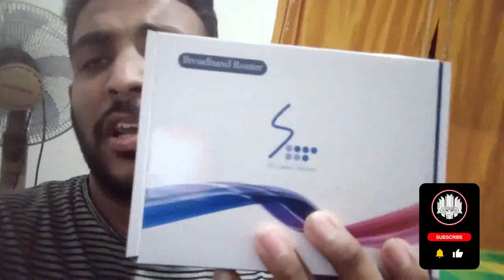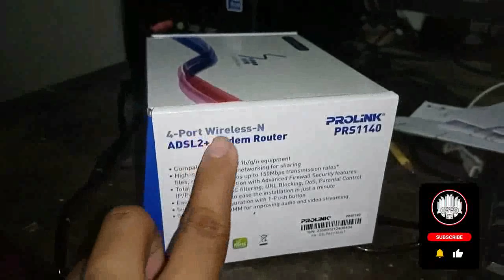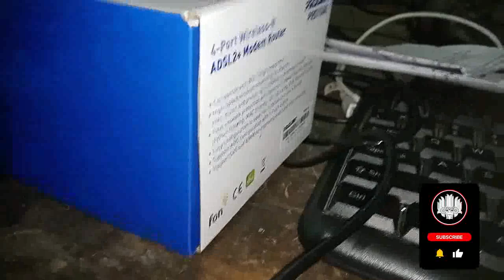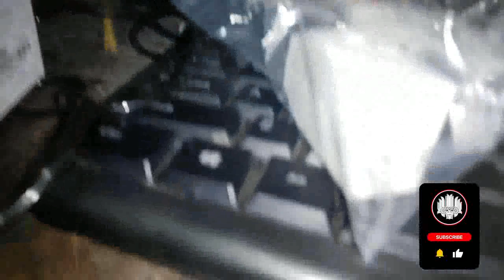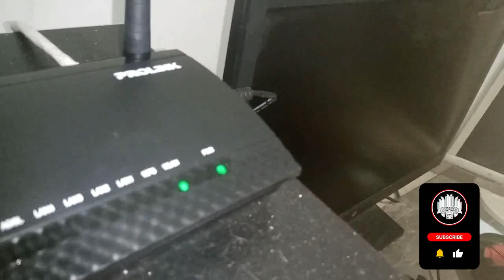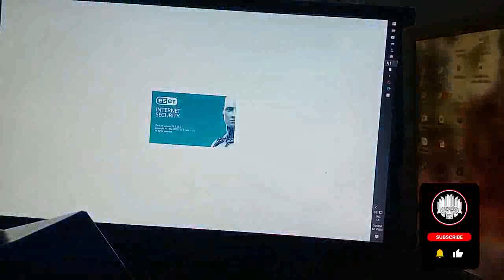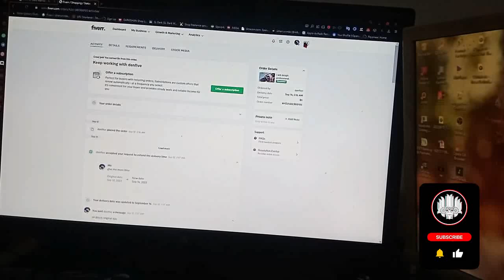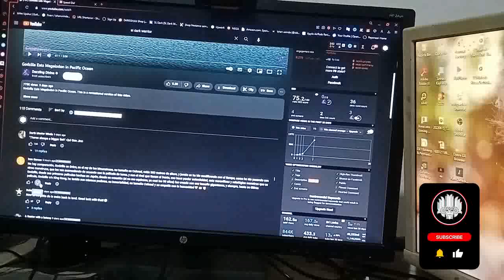how to set ADSL router | vlog #2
SL dark warrior is a YouTube channel that offers a wide range of content,
including tech tutorials and gaming videos. The channel aims to provide
you will have access to a variety of informative and entertaining content,
including tech tutorials and gaming videos.
The channel strives to provide valuable content that will keep you engaged and interested for a long time.
Join now and stay updated on the latest and greatest in tech and gaming

Follow Me Other sit